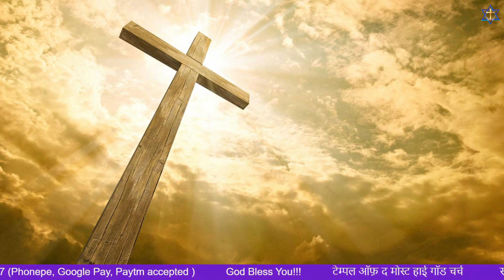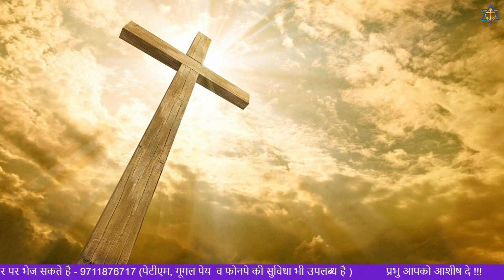MORNING WORSHIP WITH BEST WORSHIP SONGS OF TEMPLE OF THE MOST HIGH GOD CHURCH || (29-06-2023)